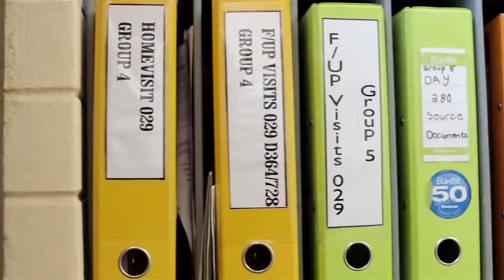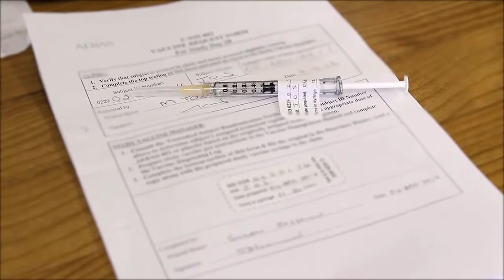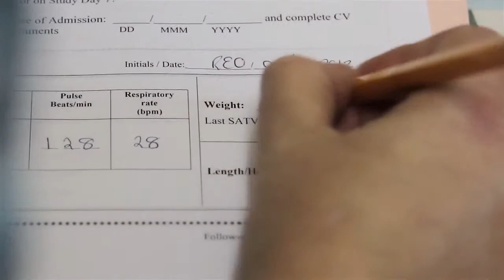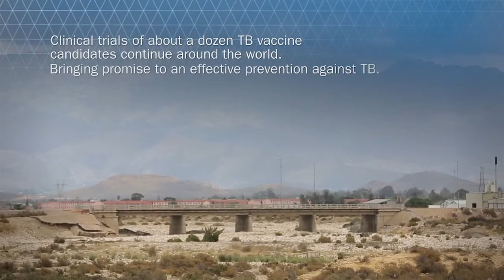EXPOSED Chapter 3 The Innovation Movement (MIRROR)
Unathi Gwintsa lives with her daughter in Worcester, South Africa, a community devastated by TB. But she's not sitting back and waiting for the answer. She has volunteered in a clinical trial of one of a dozen TB vaccine candidates in clinical development. We follow her story along with others working tirelessly to rid their communities and the planet of TB.

EXPOSED is a four-part series of short films that tells the story of the deadly global epidemic of tuberculosis. The series focuses on current efforts to halt this airborne disease, which is growing more difficult to address, as well as the urgent movement to develop new tools to prevent it. By telling the stories of four inspiring individuals interspersed with expert commentary from some of the world's top TB physicians, scientists, advocates and policymakers, EXPOSED brings viewers to the forefront of the race against tuberculosis.

The EXPOSED film series received a PR Daily Digital PR Award for Best Cause-Related Video. Read the press release